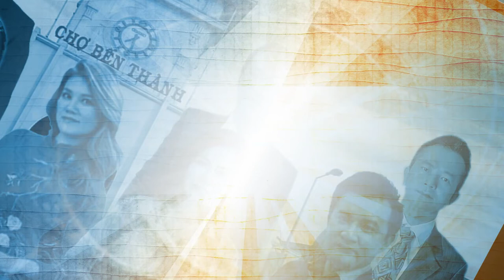SÀI GÒN TA MÃI YÊU NGƯỜI - CAO HOÀNG I ST: HỮU Ý - MINH TRANG I PHỐI BEAT: VÕ PHI LỰC - TÙNG NGÂN I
Địa chỉ: 110 Nguyễn Ngọc Nhựt, P. Tân Quý, Q. Tân Phú, TP. Hồ Chí Minh
ĐT: 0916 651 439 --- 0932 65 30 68